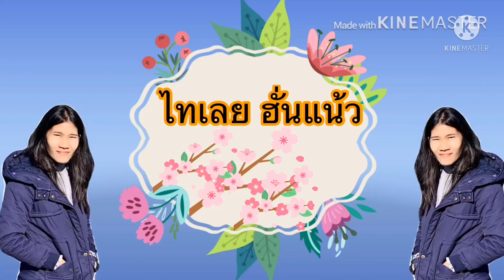Ep426 หาเห็ดคะไคอีกครั้ง เห็ดก็ยังออกเหมือนเดิม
หาเห็ดตะไคอีกครั้ง เห็ดก็ยังออกเหมือนเดิม